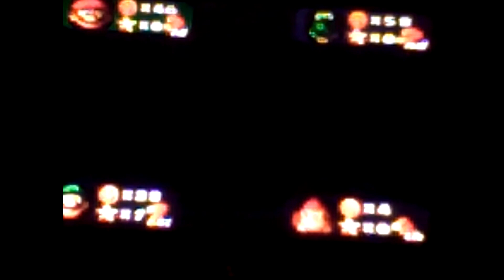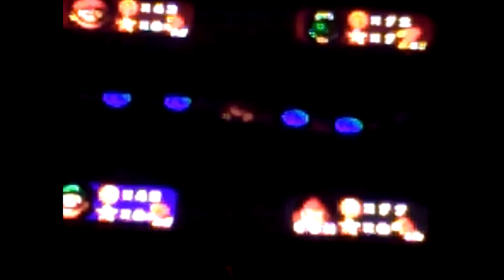(POLLS IN THE DESCRIPTION)Mario Party 1: Bowser's Magma Mountain - Part 1.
I have three polls in my Google Plus Account